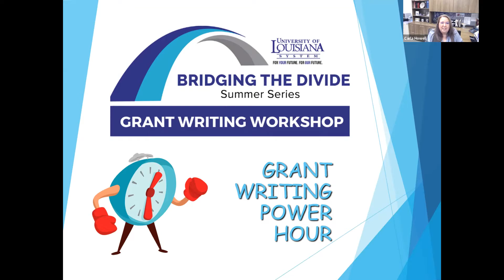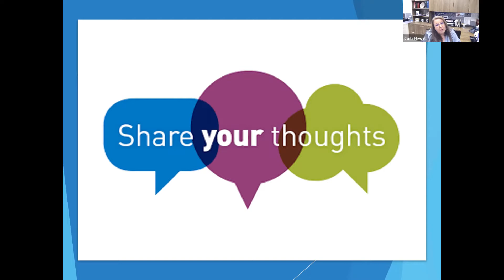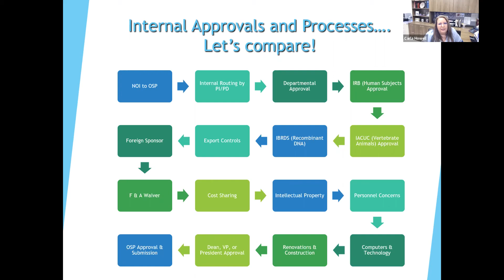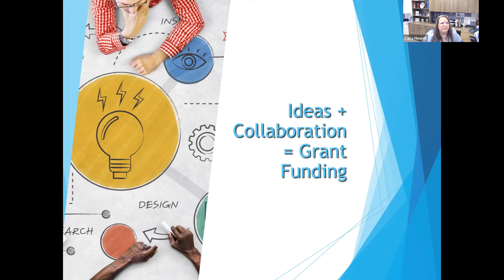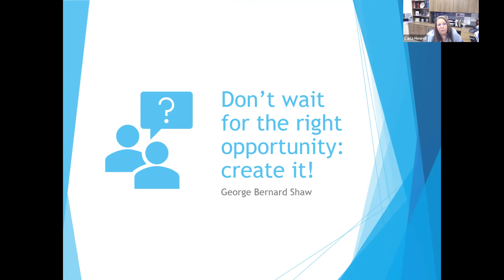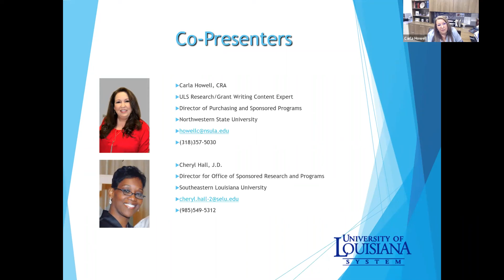Grant Writing Workshop - Grant Writing Power Hour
Content Expert for Grant Writing and Research Carla Howell is joined by Southeastern's Director of Research and Sponsored Programs Cheryl Hall.